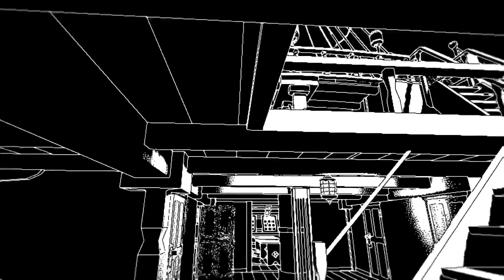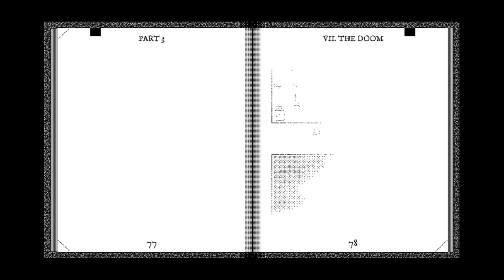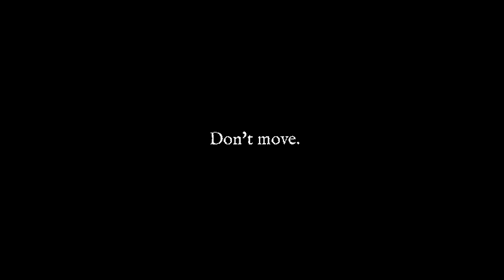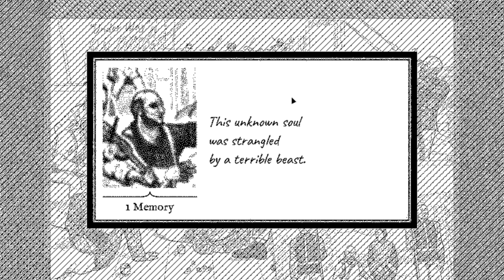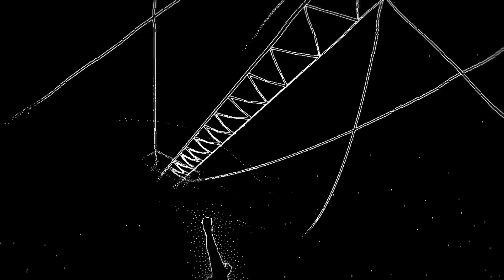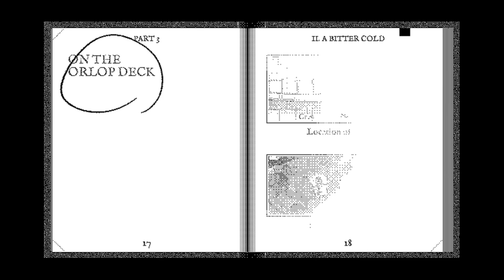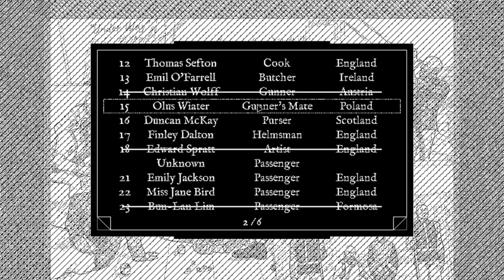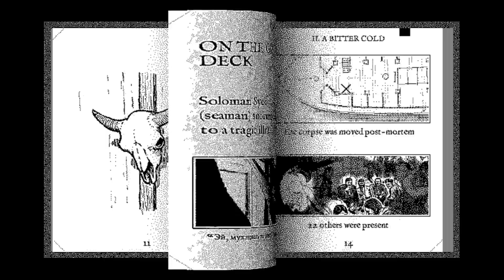Michael Young Plays Return of the Obra Dinn Part 3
My playthrough of Return of the Obra Dinn, a puzzle/investigative game where you seek to identify and understand the fates of everyone aboard a wrecked ship that had quite an adventure. For each crew member you are able to explore a frozen moment in time at the instant of their death, and by examining the actions of the crew and the state of ship, can come to greater understanding of exactly what the crew faced, what they achieved, and what they failed to overcome.

Please let me know if you have any thoughts or tips for playing this game, or anything more you'd like to see.

I'd also greatly appreciate any ideas or critiques of the video itself, and of my commentary of the game. Please, let me know how best to improve! Thanks!